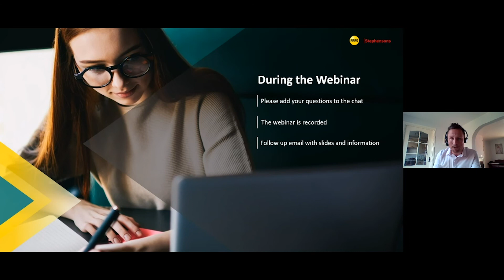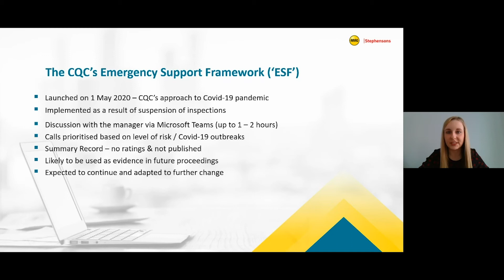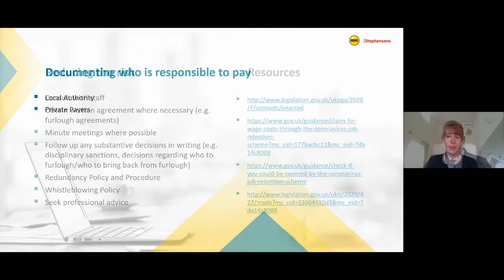Protecting Businesses in the Care Sector - Trailer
A short taste of ARAG's Talk to the Experts webinar about the heightened legal pressures on the care sector, as a consequence of the coronavirus pandemic and lockdown. Broker Business Manager, Chris Clacy introduces Laura Hannah, Alison Mariott, Adam Pennington and Julie Hunter of Stephensons Solicitors LLP to talk through the various legal implications.